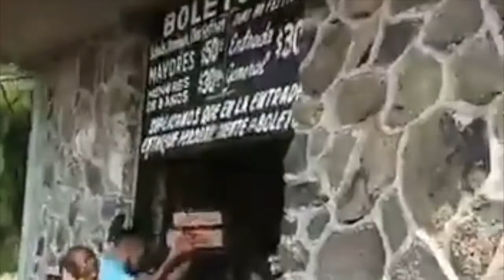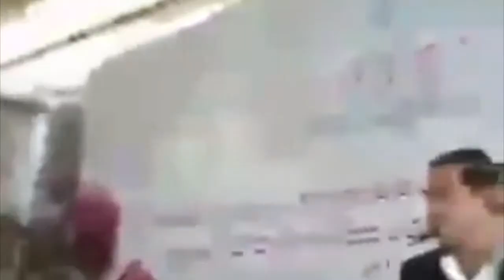Mil 500 mujeres movilizadas en Flecha Amarilla, arropan a Sinhue en Salvatierra